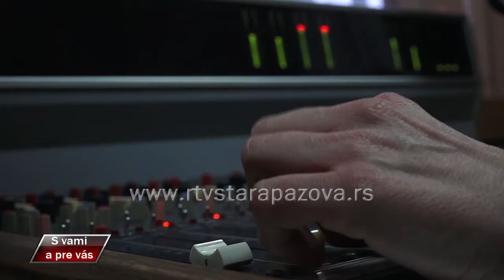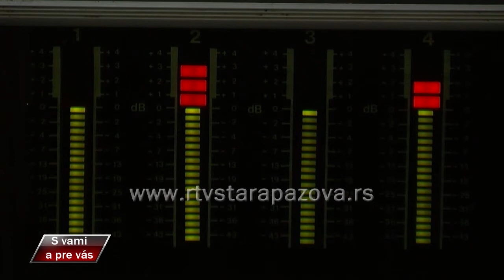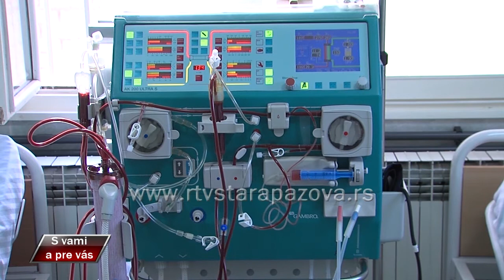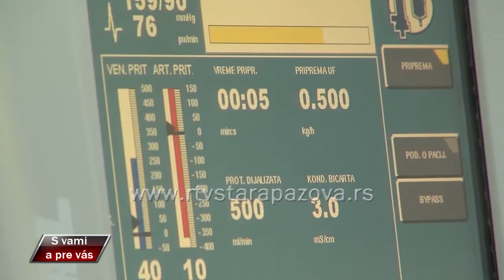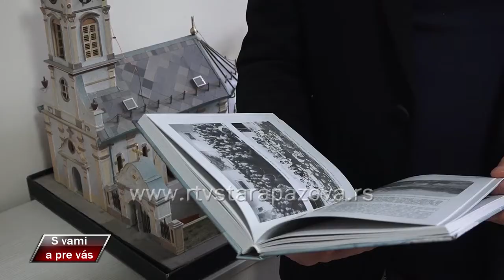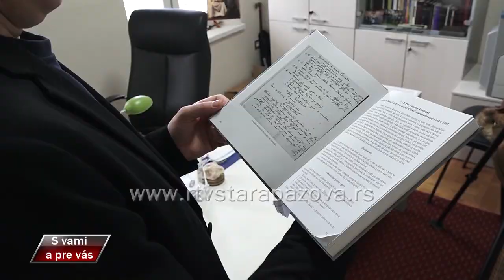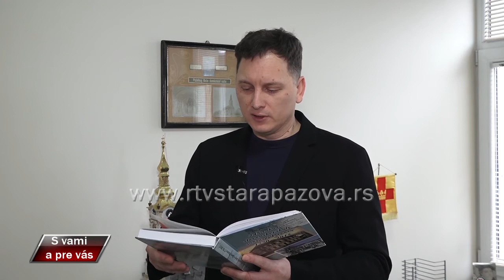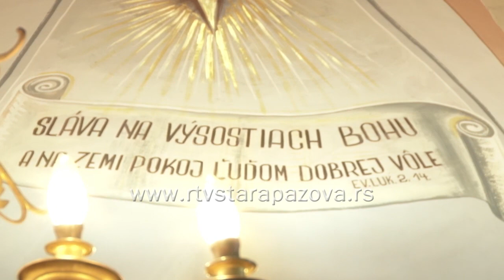S vami a pre vas 386